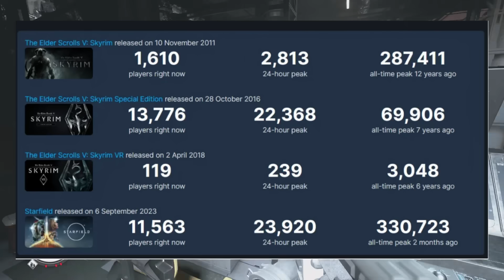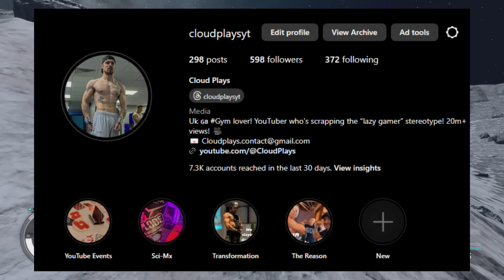Starfield Dev Announced Something Interesting! This Is Awesome!